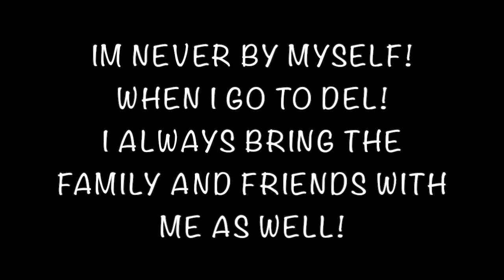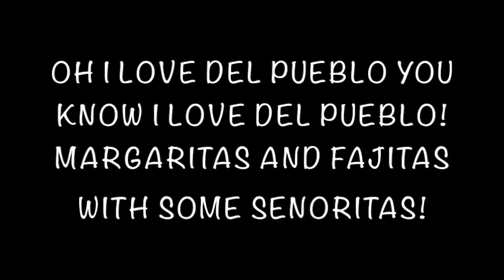The Del Pueblo Anthem By John Ochsner 2813845471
John Ochsner/JohnOproductions 2014